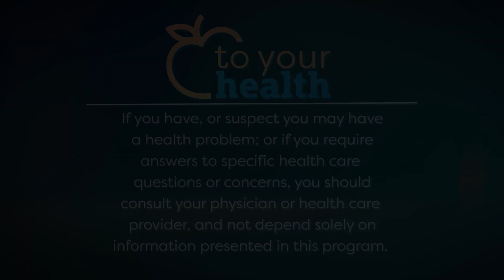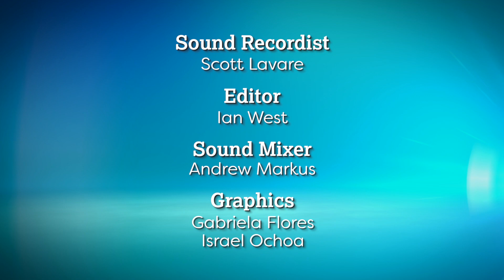To Your Health: Dental Health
Did you know that your dentist could be the frontline to saving your life? In this week’s edition of To Your Health, Dr. Maria Ryan joins host Portland Helmich to talk about the correlation of oral health and overall health, and how dentists can often diagnose other conditions through routine dental exams. Then, we’ll meet Dr. Steven Conlon, who has found a new and interesting way to bolster the lifesaving bone marrow donor registry through his practice, and Dr. Stanton Young, who volunteers his talents as a dentist to treat people living in third world countries.